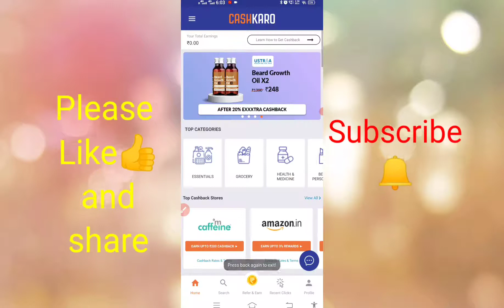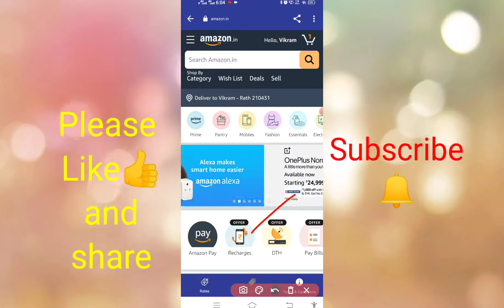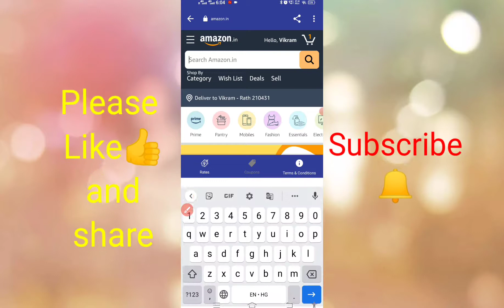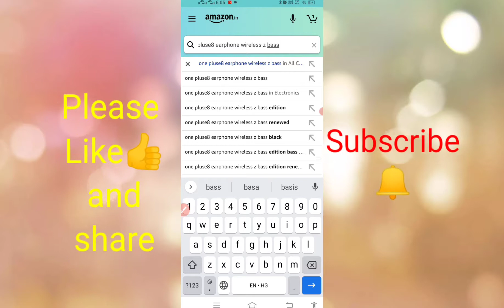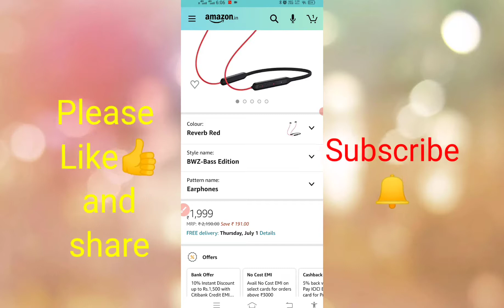Cashkaro Vs Amazon Which app is best for online shopping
How To Compare Which app is best for online shopping | How to compare app for shopping